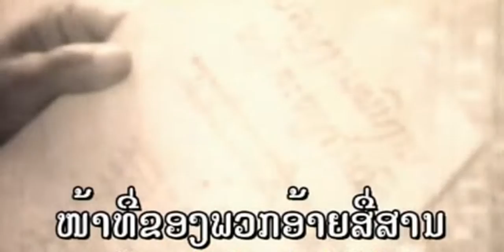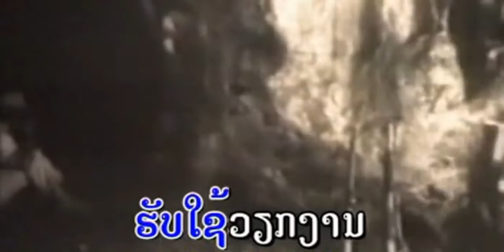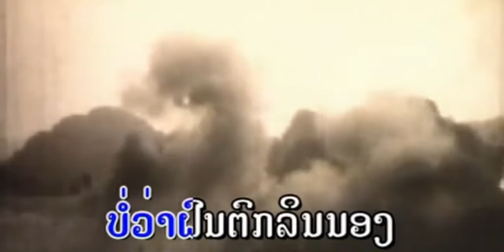ໜ້າທີ່ອ້າຍສື່ສານ ( หน้าที่อ้ายสื่สาน ) na thi aiy su san - ໄກສີ ວັງເວີນ ຈິດຕະວົງ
ເພງ : ໜ້າທີ່ອ້າຍສື່ສານ
ນັກຮ້ອງ :  ໄກສີ ວັງເວີນ ຈິດຕະວົງ

เพลง : หน้าที่อ้ายสื่สาน
นักร้อง : ไกสี วังเวีน จิดตะวง

1 ກົດເບີ່ງ youtube ແລ້ວກົດຢູ່ບ່ອນຄົ້ນຫາ
2 ກົດຄຳວ່າ ສສສສ
3 ຊ່ອງ ສສສສ ຈະປາກົດໃຫ້ທ່ານເຫັນ
4 ກົດຕິດຕາມ ແລະ ກົດກະດິ່ງ
5 ກົດບ່ອນທີ່ມີວີດີໂອເພື່ອຫຼີ້ນ